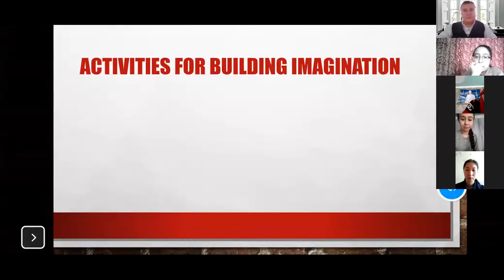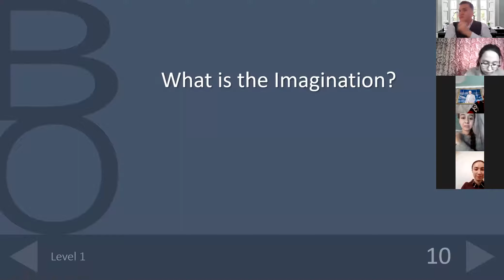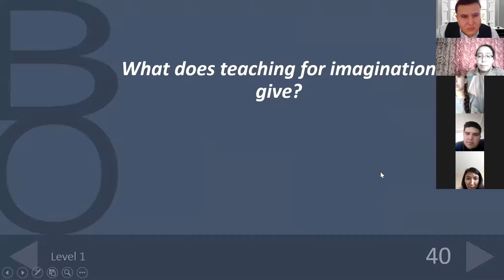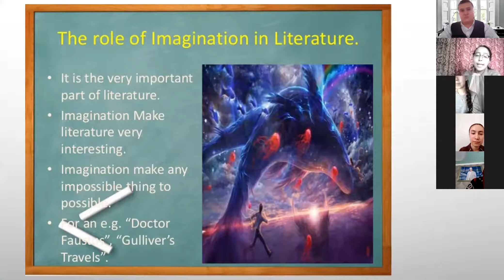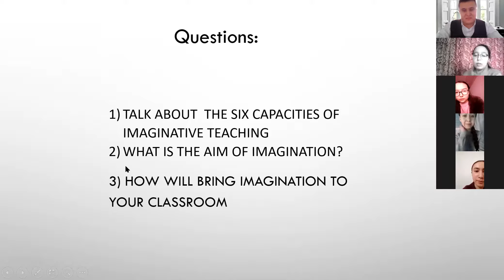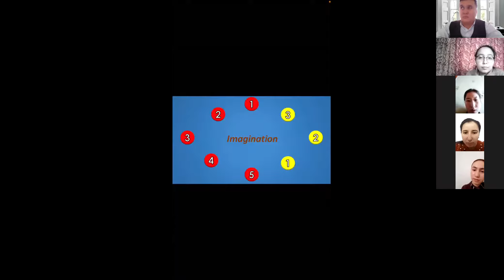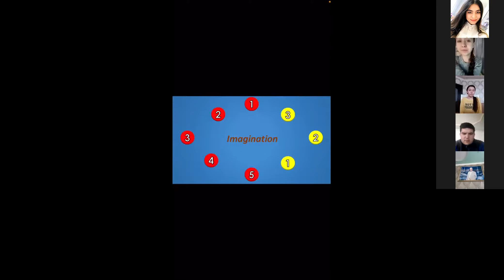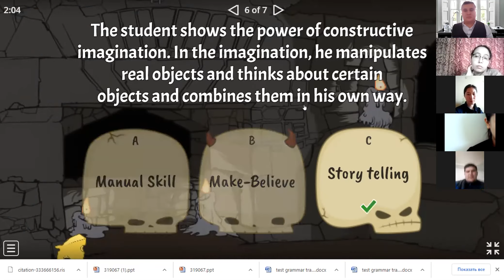Seminar on Imagination in teaching literature 26/02/2021 12:30-13:20